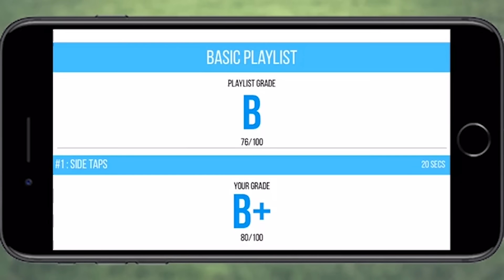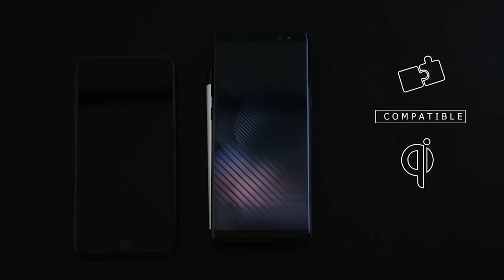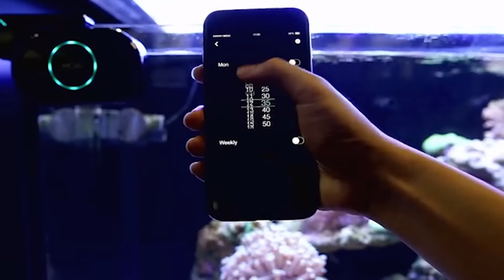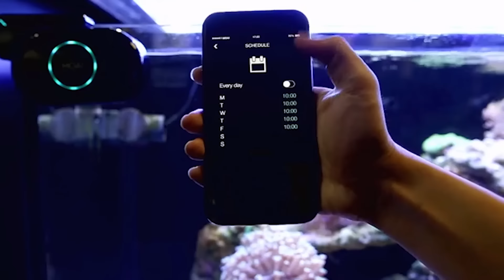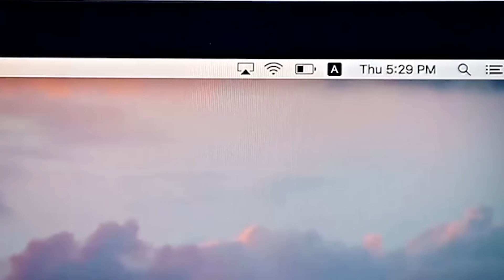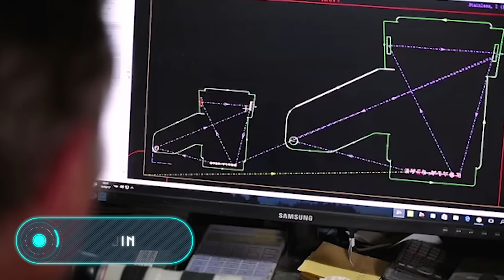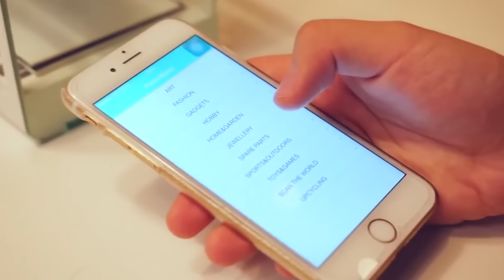10 GADGETS QUE VOCÊ PRECISA CONHECER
1. Gigaboom

2. DribbleUp

3. PodCase

4. Nocable

5. Pukk

6. MOAI

7. BaseCamp

8. DockCase

9. Djin

10. PocketMaker